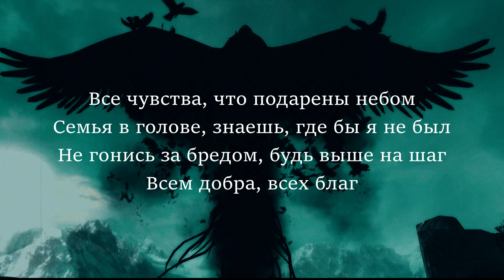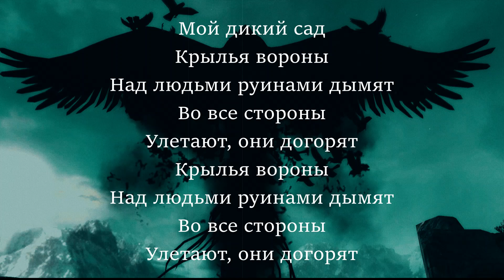Xcho - Вороны [ Lyrics ] | BSX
[Текст песни "Вороны"]

[Интро]
Мой дикий сад
Крылья вороны
Над людьми руинами дымят
Во все стороны
Улетают, они догорят
Крылья вороны
Во все стороны

[Припев]
Мой дикий сад
Крылья вороны
Во все стороны
Улетают, они догорят
Крылья вороны
Во все стороны
Улетают, они догорят

[Куплет]
И вопреки я делаю свой шаг
Меня так мотало что я тянул натощак
Ветер загибает пальцы болью до конца
Жизнь бьет новым клином, судьба кричит на пацан
Но я верю, но я верю небесам
Часто на миноре, да и часто в небе сам
Нас спасала хапка пока кто-то погибал
Я как Стефен Карри забираю чертов ball
Так тянул этот мир как тянул к себе рай
Рад понять в себе суть, всем гнилым скажи bye
Меня не забыли, я ушел оттуда сам
Это моя жизнь, я делю на пополам
Все чувства, что подарены небом
Семья в голове, знаешь, где бы я не был
Не гонись за бредом, будь выше на шаг
Всем добра, всех благ

[Припев]
Мой дикий сад
Крылья вороны
Во все стороны
Улетают, они догорят
Крылья вороны
Во все стороны
Мой дикий сад
Крылья вороны
Во все стороны
Улетают, они догорят
Крылья вороны
Во все стороны
Улетают, они догорят

[Аутро]
Они догорят
Они догорят